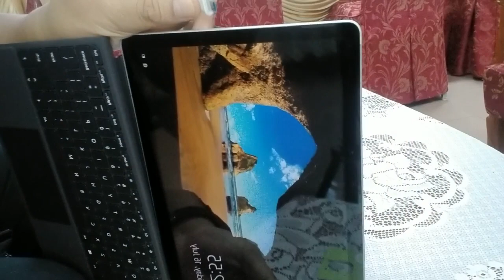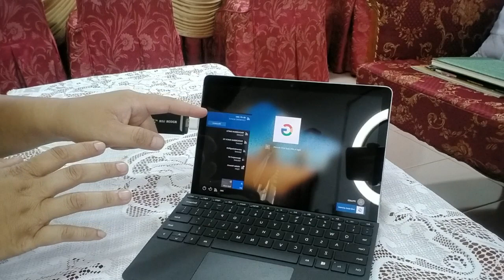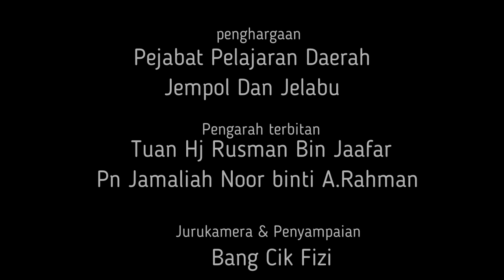(PROGRAM CERDIK) PERALATAN DAN CARA PENGGUNAAN SURFACE, MODEM 4G